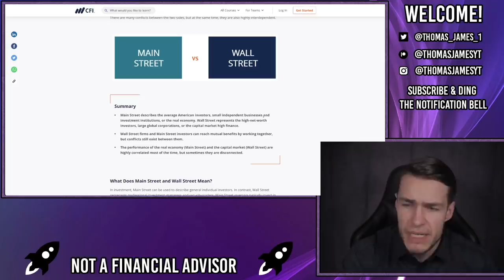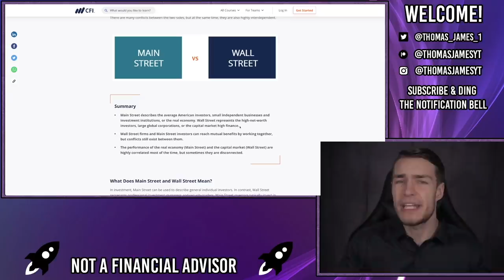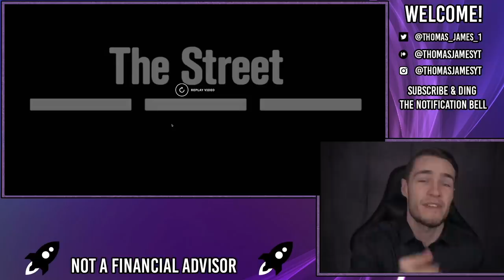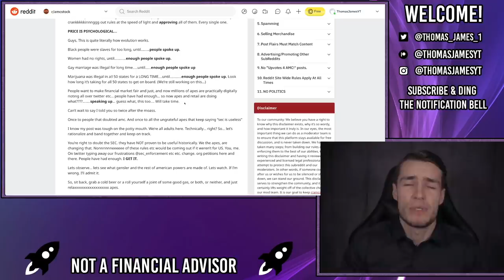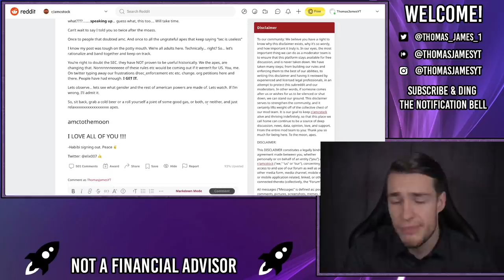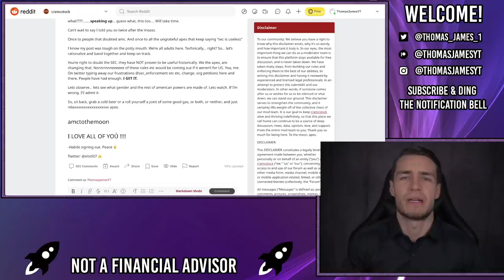OMG! 🔥 FORMER CIA SPY TALKS ABOUT AMC STOCK 🔥 - AMC Stock Short Squeeze Update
Former CIA Spy, Robert Steele, Talks about AMC and corruption in the market, how wall street has stolen over $100tn from regular investors like you and I.

DON'T BUY AMC WITH WEBULL, USE FIDELITY INSTEAD. Only use Webull for stocks like Apple/Amazon/Tesla where orders going in the dark pool doesn't matter.

📊 Get a Free Stock worth up to £200 with FreeTrade when you deposit £1

It also seems like the SEC have been 'investigating' dark pools since as early as 2012, and similar problems of dark pool abuse, ladder attacks and order spoofing have also been occurring since 2012, even large institutions and hedge funds are fed up of the malpractice.

Something needs to change.